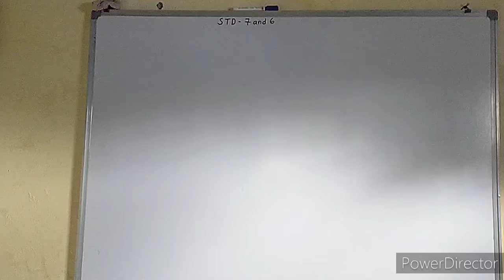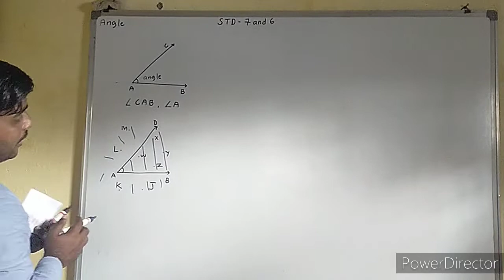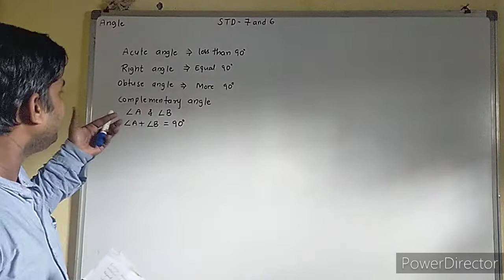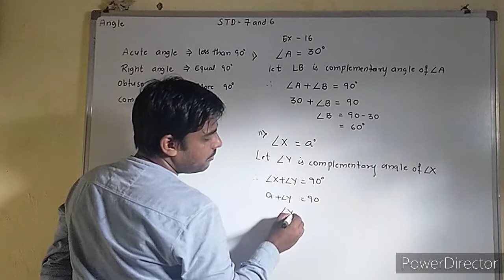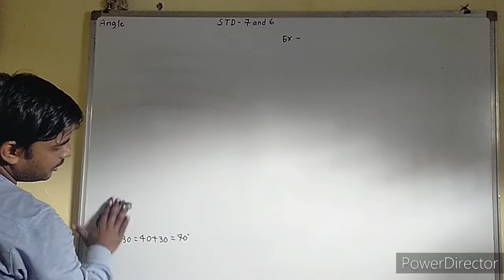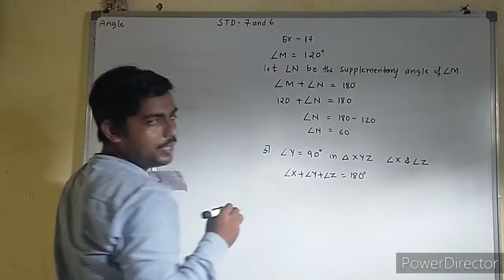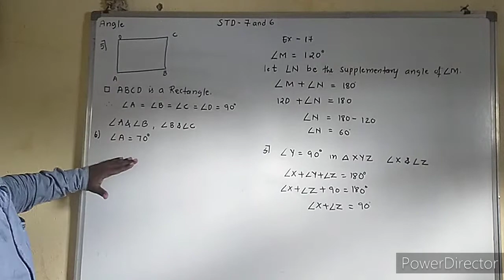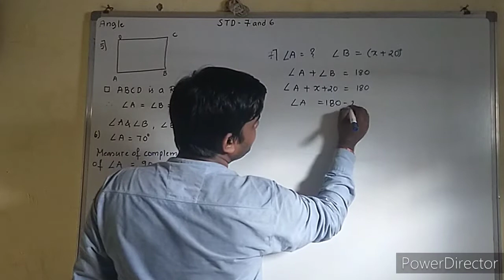Free lockdown learning for std 7 and 6 maharashtra board.for std 7 ex. 16 and 17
std 7 and 6 angle and pair of angle. free online lecture in lock doen. all the definition is at the end of video. ask dout in comment.for any imfromation whatapp me